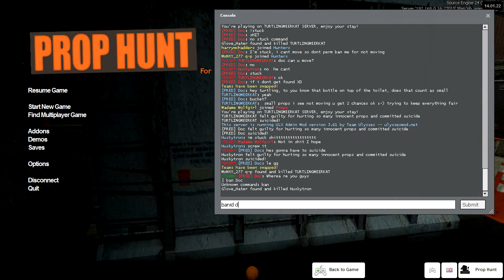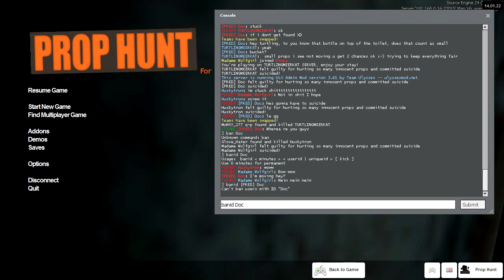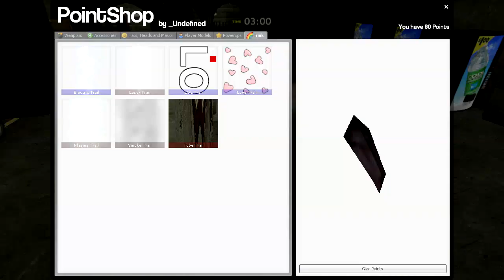Prop Hunt with Dave & Nicole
this is one a few videos i managed to recover after the reset.  it was an epic game of prop hunt and Dave (matt) really is a good impressionist.  you see me rage but now i am starting to swear less, well i think so. hope you enjoy the video

if no video dont worry i will sort it out later as youtube might still be processing it sorry in advanced though